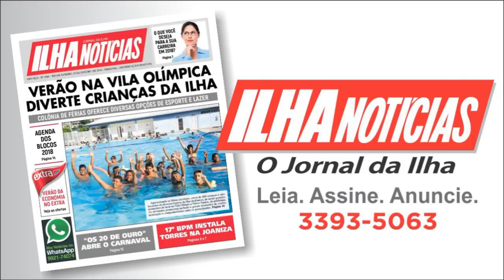Ditadura da beleza e culto ao corpo na visão espírita - Analisando os Fatos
Tema: Culto ao corpo na visão espírita
Com Eduardo Araújo, Moisés Santos e Christiane Drux